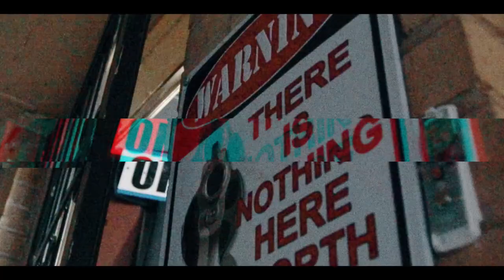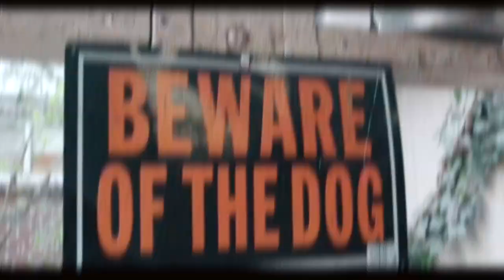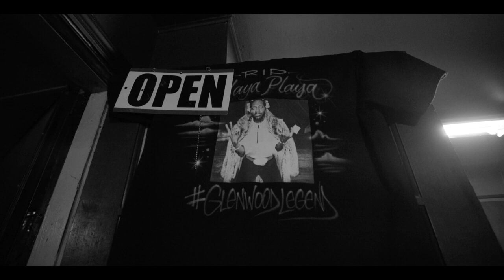DrugRixh Hect, Cartier Quez & Spotlife Phew - Pharmacy (Official Video)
Dir. lowkeytim